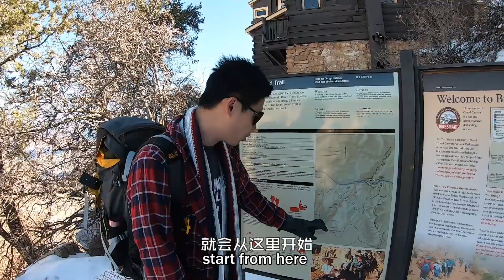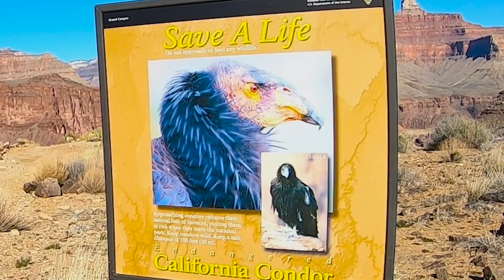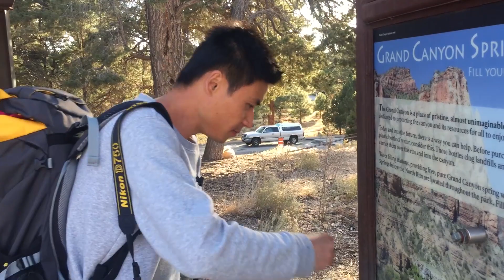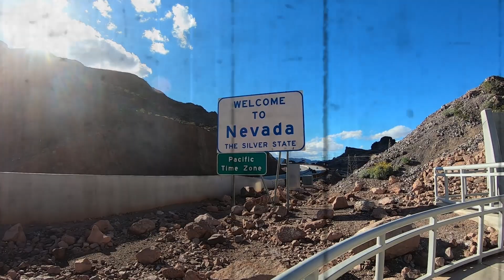(第33集) 悬崖上的舞者——美国科罗拉多大峡谷惊险徒步之旅.Dancers on the cliff——A thrilling hike in the Grand Canyon USA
今天阿森来到了美国的科罗拉多大峡谷，大自然的神奇雕刻，让阿森被眼前的画面所震撼，徒步10小时的峡谷行，到处都是美丽的景色，沿途能见到各种小动物，还遇到有舞者在悬崖边跳舞，优美的韵律，一切都太美了~~那就跟着阿森去看看吧~~
Today, Asen came to the Grand Canyon of Colorado in the United States. the magical carving of nature shocked Asen by the view in front of him. hiking for 10 hours in the canyon, there are beautiful scenery everywhere. Along the way, all kinds of small animals, and even there is a dancer dancing on the edge of the cliff. everything is so beautiful ~ ~ allright , let's follow with Asen to see it~~